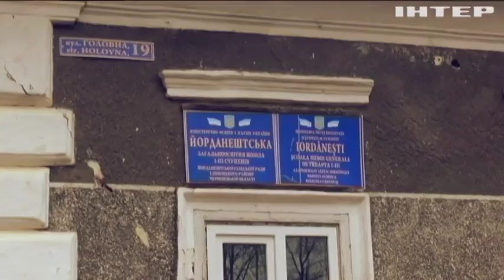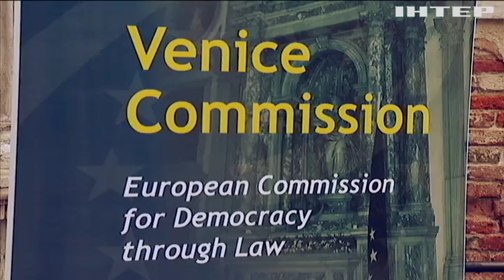"Подробности недели": министр образования прокомментировала скандальный закон